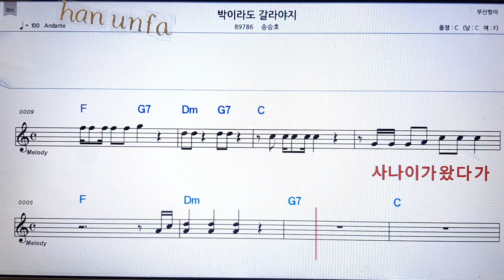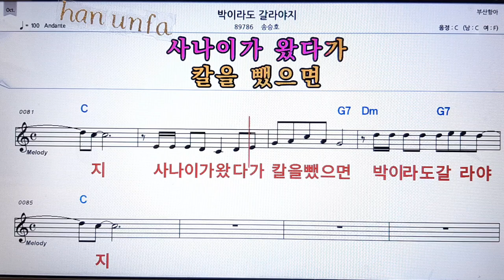박이라도 갈라야지/송승호💋노래방 반주*기타 코드 악보*가라오케💖Karaoke*Sheet Music*Chord*MR